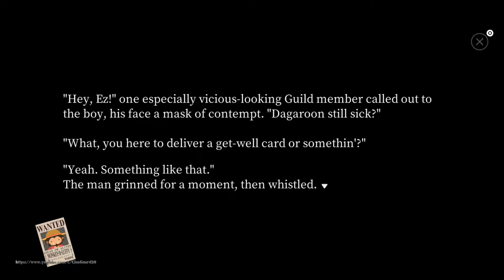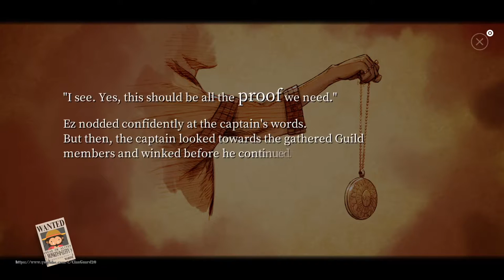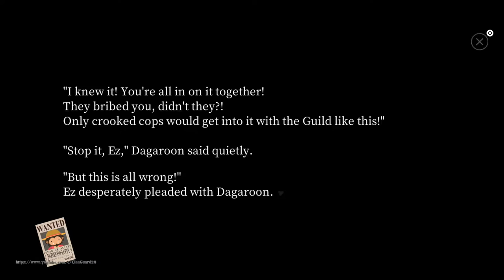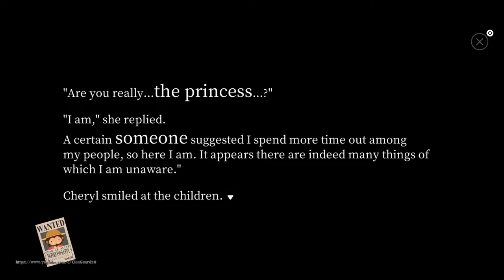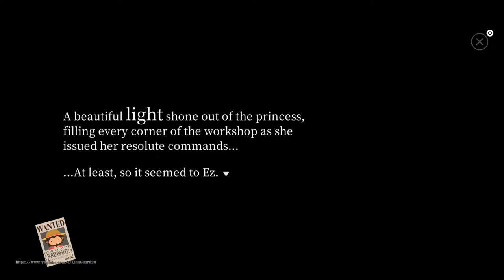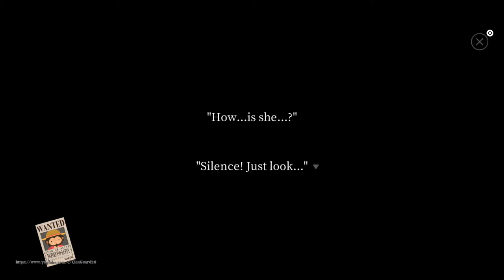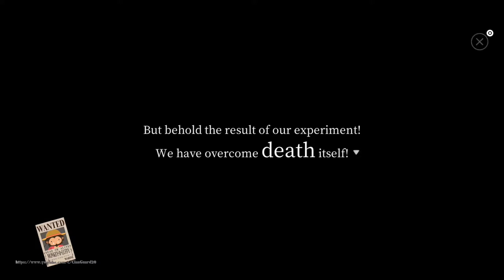FANTASIAN - Walkthrough | Found the Necklace and to the Machine World [ Chapter 8 ] | Apple Arcade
This is the Chapter 8 of the series, this walkthrough covered the following events. [Story] Prison Break, Vibra Mountain Range, The Outskirts, Going to Town, Leo's House, Under the Capital, The Maxi Toy Box